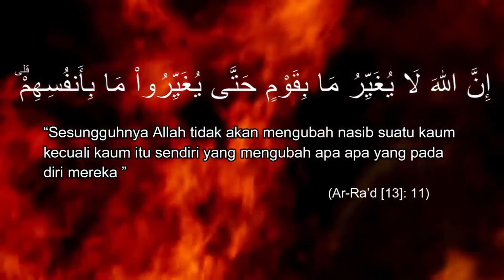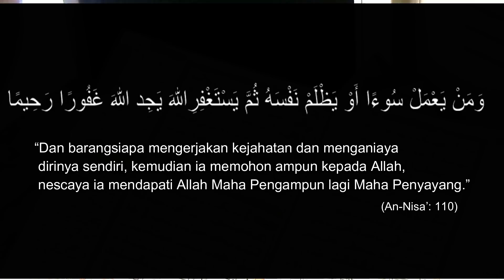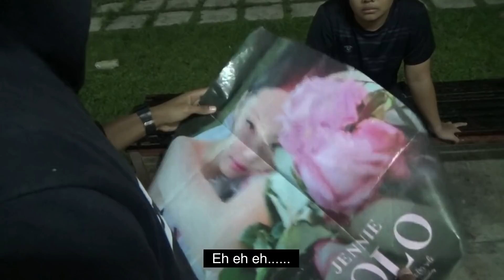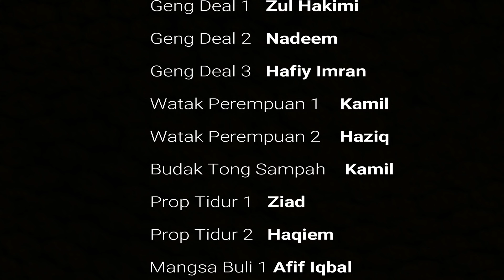(HELIUM) Kisah Seorang Gangster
Pertandingan Video Ihya Ramadan 2019